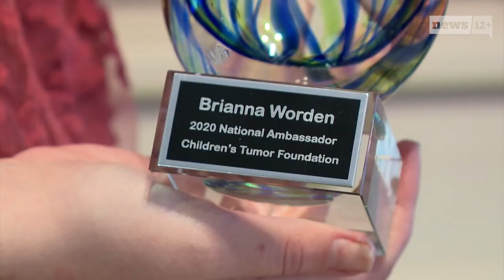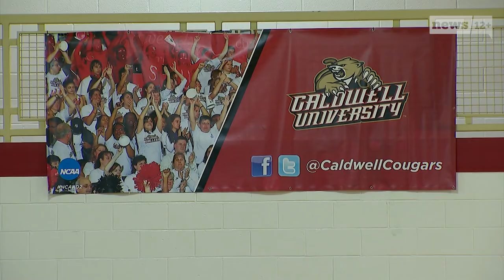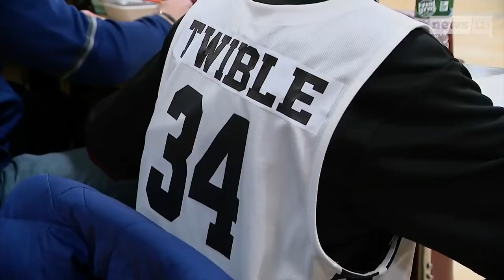Caldwell University's number one draft pick isn't even 10 years old! - On A Positive Note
Come join us "On A Positive Note" for all of the feel-good stories from around the New York Tri-State region.
Full episodes weeknights at 6 p.m. on News 12+

(0:18) She's living life in the fast lane with her dream car
(1:43) All she wants for Christmas is for her big brother to come home
(2:40) A beauty queen proving beauty is more than skin deep
(4:31) A stranger gifts her a van when her car breaks down
(5:09) World renowned pianist finds himself in the Bronx
(6:04) Caldwell University's number one draft pick isn't even 10 years old
(7:23) His rare skin condition can't stop this aspiring athlete from getting buckets
(8:07) Sylvester Stallone crashes a New Jersey school field trip
(8:36) DidYouKnow rainbows can appear at night too?
(9:05) A huge surprise tip for this unexpecting waitress